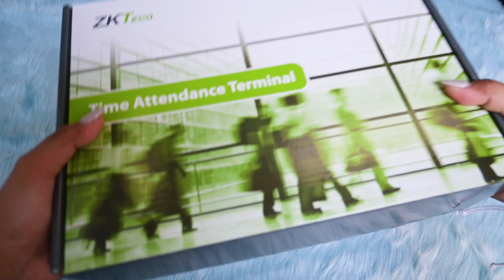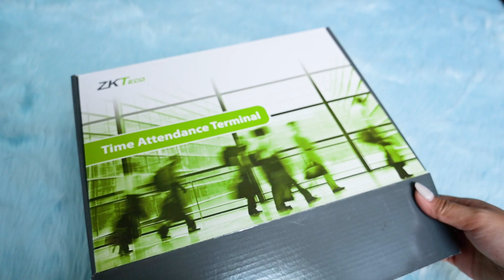LX50 Unboxing | ZKTeco | Time and Attendance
LX50, with SSR report (Self-Service-Recorder) stored in the time clock, which is applicable to small chain stores. Employee’s information can be redacted in excel format. Also, it is standard with USB Host and USB Client, smart shape design, especially with 2.8 inches TFT display, vivid interface for fingerprint image quality and verification results etc.